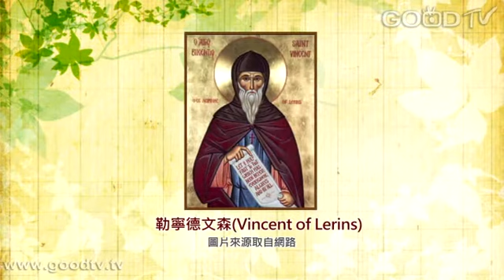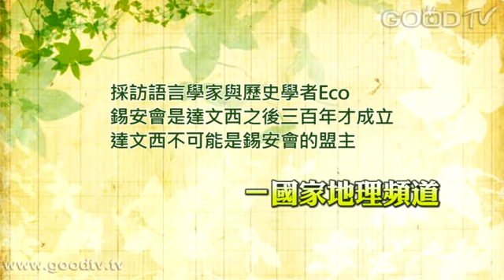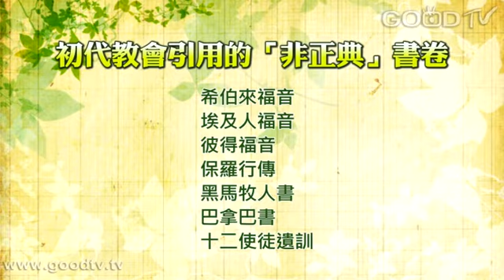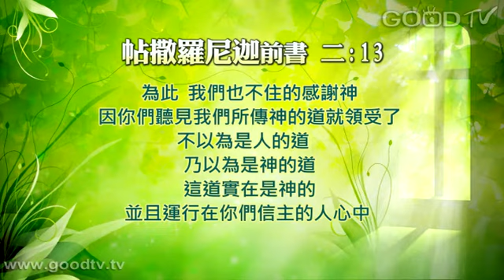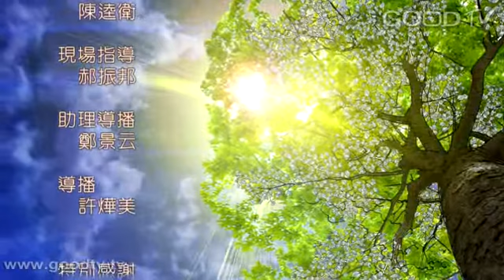空中主日學~異端分辨-(3)聖經正典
教父-勒寧德文森說：「信經不是新的教義，而是舊義新說。」用新的條理、邏輯語言來表達聖經的內容，與聖經是平行的系統，內涵重疊一致，彼此相輔相成。關於2004年出版的達文西密碼此書說明：是為了娛樂而犧牲真理的最佳代表著作，就娛樂價值是佳作、就歷史事實來說半真半假，就信仰的角度，2005年天主教反駁此書，認為此說將虛構及史實混為一談，國家地理頻道也為此說作了一集專訪。

神學與教會歷史／異端分辨／講員：蔡麗貞博士
空中主日學~異端分辨，完整播放清單請連結至：